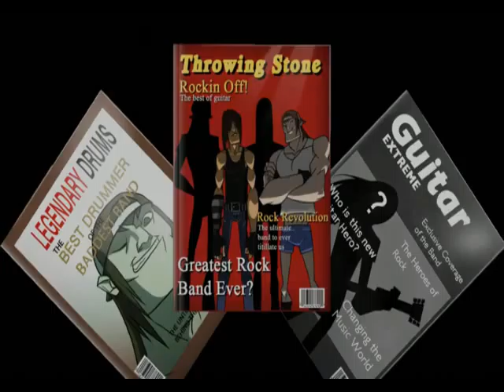Carrer Guitar Hero III 3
Carrer Guitar Hero III  3 (no sound)